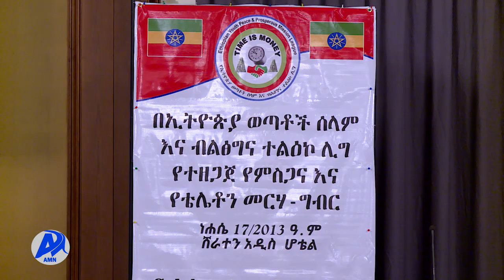የኢትዮጵያ ወጣቶች ሰላምና ብልፅግና ተልዕኮ ሊግ (ነሐሴ 18/2013 ዓ.ም)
ወጣቶች በተደራጀ መልክ ለአገር ልማት ሲንቀሳቀሱ ለስራቸው መሳካት ከተማ አስተዳደሩ አስፈላጊውን ድጋፍ እንደሚያደርግ የአዲስ አበባ ከተማ ምክትል ከንቲባ ወ/ሮ አዳነች አቤቤ ገለጹ፡፡
የኢትዮጵያ ወጣቶች ሰላምና ብልጽግና ተልዕኮ ሊግ 6ኛው ሃገራዊ ምርጫ በሰላም እንዲጠናቀቅ ላበረከተው አስተዋጽኦ የምስጋና ዝግጅት ተካሂዷል፡፡